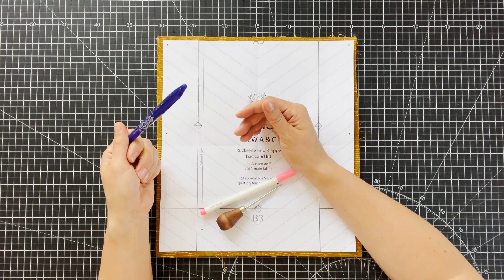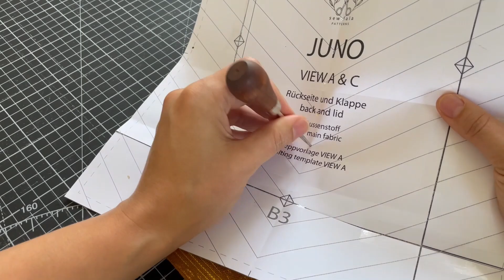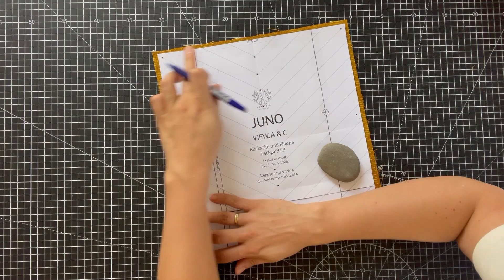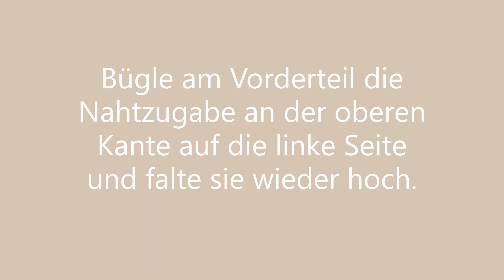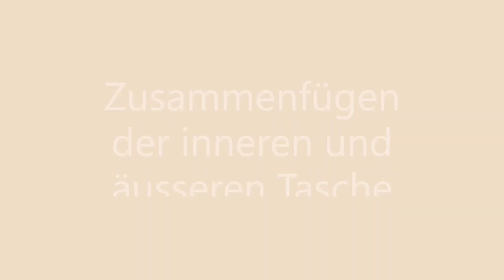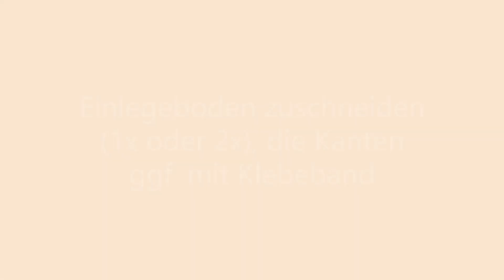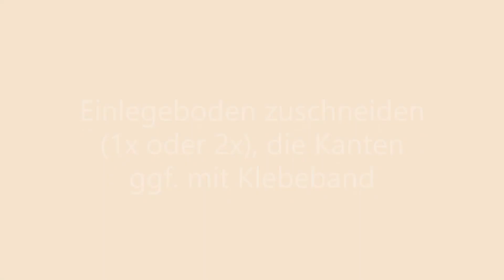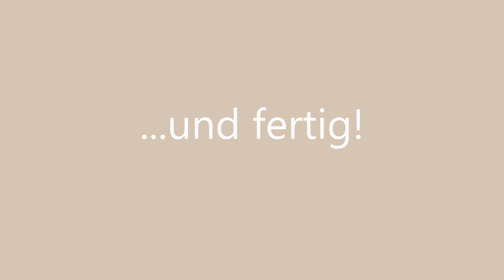JUNO Sew along deutsch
Hier zeige ich euch alle Tricks und Kniffe zum Nähen, damit ihr euere Tasche JUNO erfolgreich fertigstellen könnt. Enthalten sind sowohl des Nähen generell, Erklärungen zu Details sowie die Vorstellung von drei Verschlussarten.

Den Schnitt JUNO bekommt ihr auf meiner sowie weitere gut durchdachte Schnitte für euren individuellen Kleiderschrank.